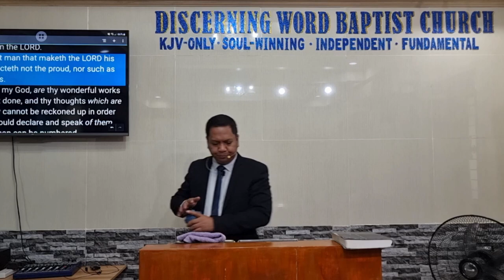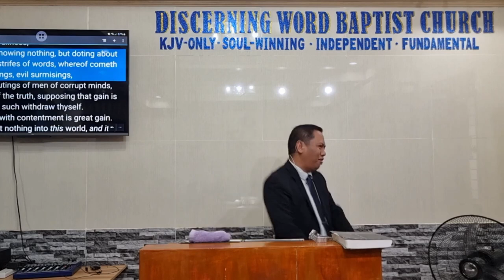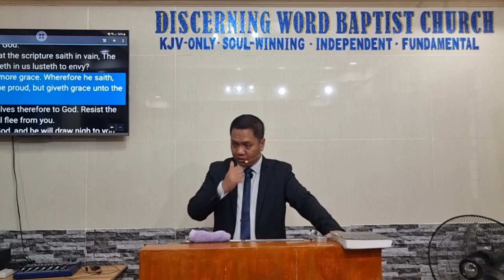Designation of the Proud 1 - Pride and Humility - Part 7 - (Baptist Preaching - Ph)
Sunday Morning Preaching on Pride and Humility - Part 7 of 8
Designation of the Proud 1

KJV-only
Soulwinning
Independent
Fundamental

20230402sunamPrideHumil7aQ